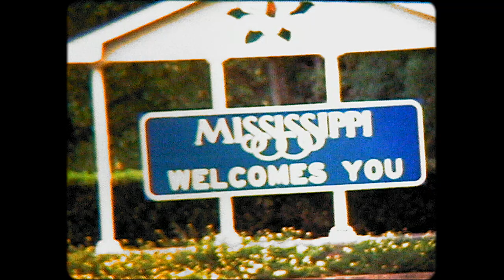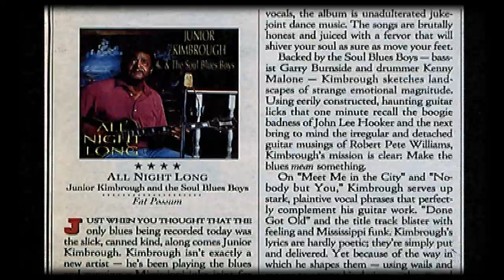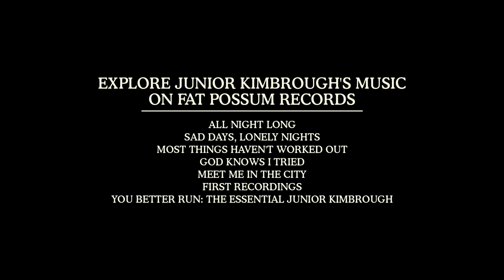Who Is Junior Kimbrough?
Learn more about the legendary Mississippi hill country blues musician, Junior Kimbrough.

Using footage compiled from 'You See Me Laughin' - directed by Mandy Stein